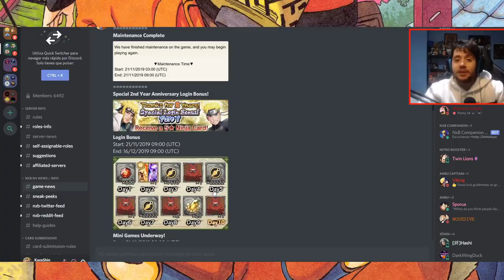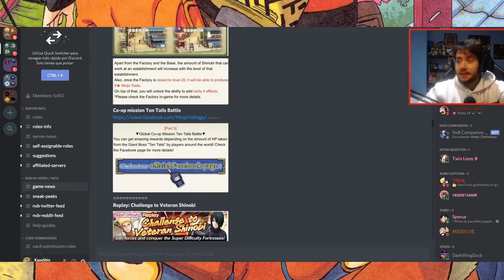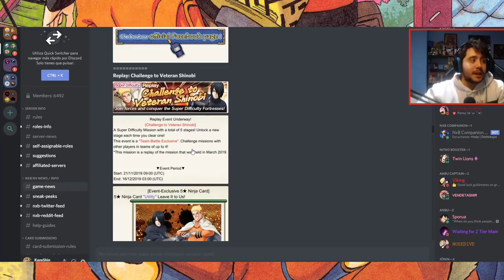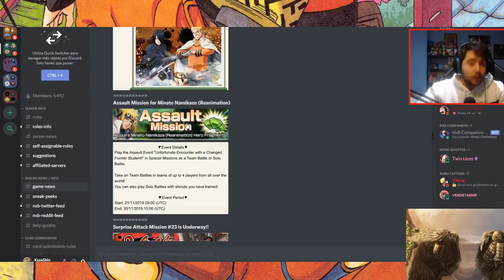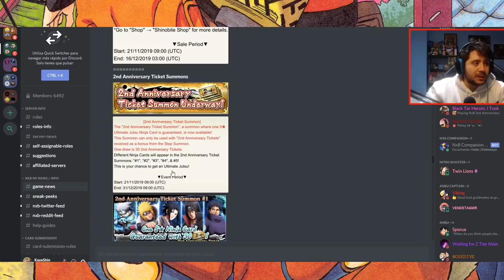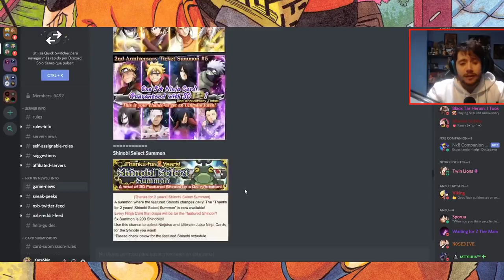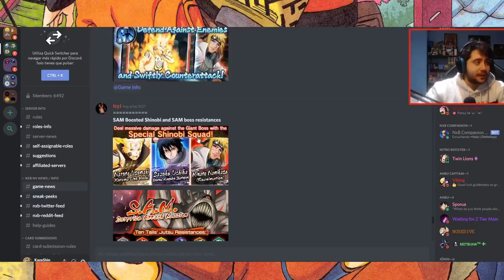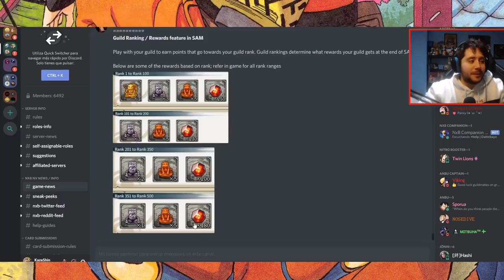COMIENZA EL ANIVERSARIO! MULTIS GRATIS DIARIOS! MINIJUEGOS Y MUCHO MÁS! | NXB: Ninja Voltage